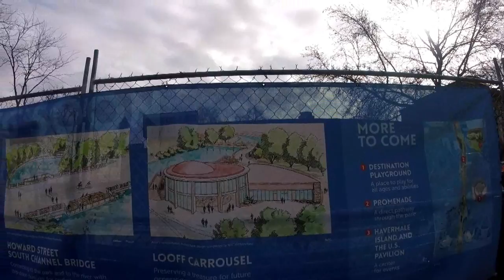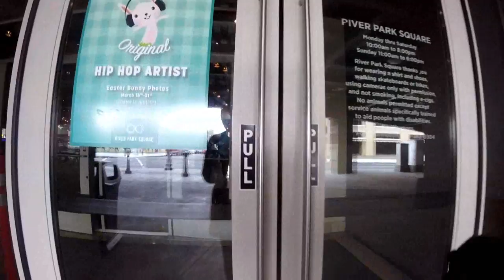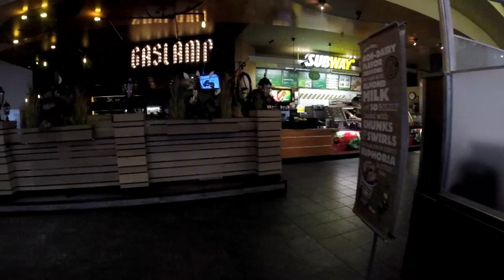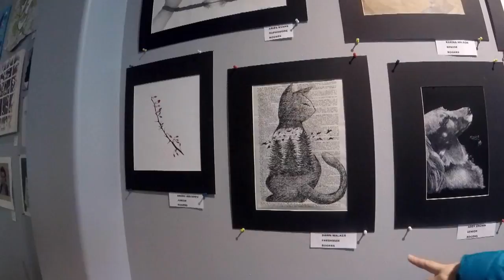США/ЗА ЧТО Я ЛЮБЛЮ YouTube/ЖИЗНЬзаКАДРОМ/С ПОДРУГОЙ в НОВЫЙ Spokane WA.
ВИДЕО НАШЕГО ГОРОДА,ВСТРЕЧА С ПОДРУГОЙ,
КАК МЫ ЖИВЁМ.НАШ SPOKANE WA.